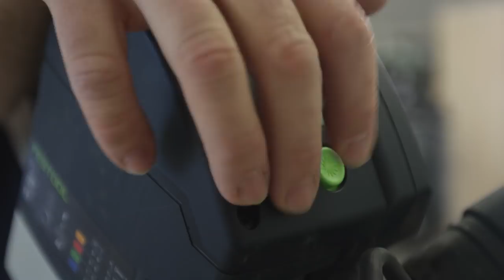Getting Started: Crown Stops for the KAPEX KS 120 Miter Saw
This video will show you how to use the crown stops and support board for the KAPEX KS 120 sliding compound miter saw from Festool.